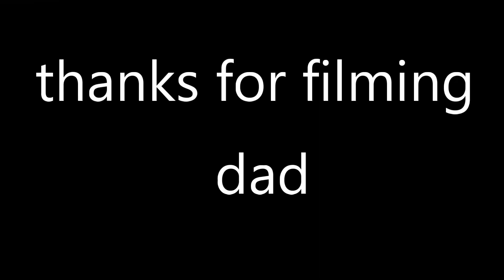wingding in Geraldton